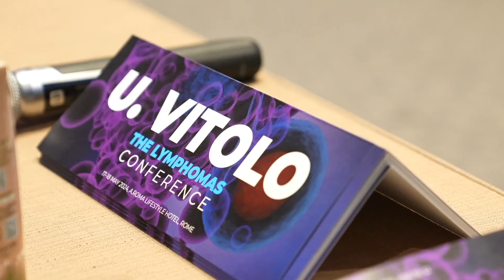Presente e futuro del trattamento di prima linea del linfoma diffuso a grandi cellule B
La combinazione di anticorpi monoclonali, inibitori della brutonkinasi, regimi consolidati di chemioterapia, come l’R-CHOP e lenalidomide sono i cardini della terapia di prima linea attuale del linfoma diffuso a grandi cellule B. Nuove molecole, tuttavia, sono in arrivo e il trattamento upfront di questa neoplasia si arricchirà di altri farmaci a bersaglio molecolare. Umberto Vitolo, Istituto di Candiolo, descrive questo mutevole panorama terapeutico.